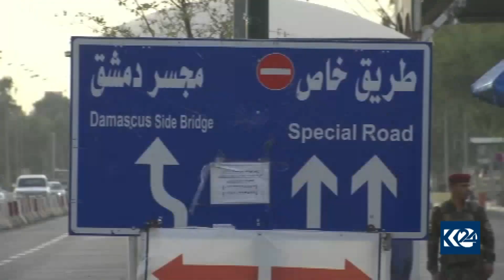دۆخی ئەمنی عێراق دوای کوژرانی قاسم سولەیمانی و ئەبومەهدی موهەندیس